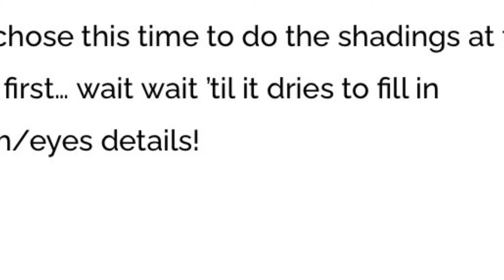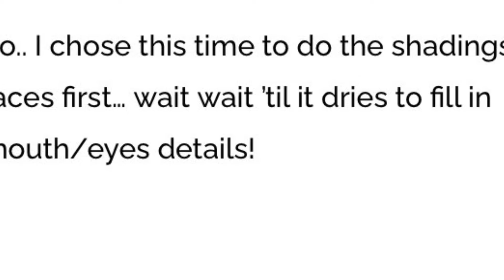Auguste Renoir Dance at Le Moulin de la Galette 14